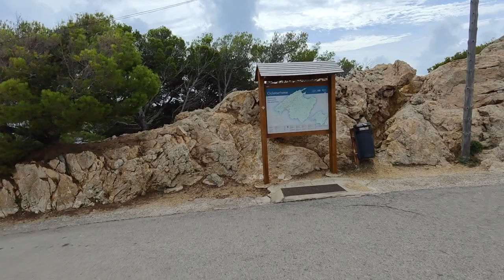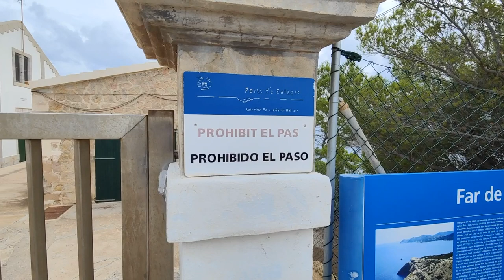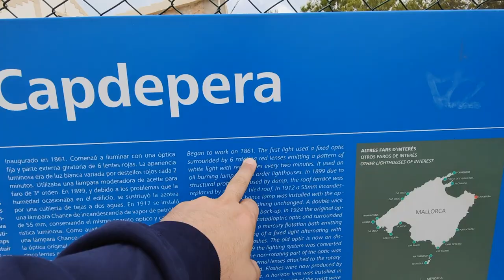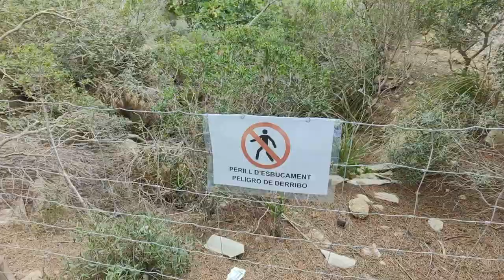I broke my action cam Mallorca,Spain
Faro de Capdepera ist ein Leuchtturm an der Nordostküste Mallorcas in Spanien. Er befindet sich in der Gemeinde Capdepera und bietet einen herrlichen Ausblick auf das Mittelmeer und die umliegende Landschaft. Der Leuchtturm wurde im Jahr 1862 erbaut und dient seitdem als wichtiger Orientierungspunkt für Schiffe und Seefahrer in der Gegend. Er ist 26 Meter hoch und hat eine Reichweite von bis zu 18 Seemeilen. Der Leuchtturm WIRD von der Spanischen Küstenwache betrieben und ist für die Öffentlichkeit zugänglich. Besucher können den Leuchtturm besteigen und den atemberaubenden Ausblick genießen. In der Nähe des Leuchtturms befindet sich auch ein Museum, das sich mit der Geschichte der Seefahrt und dem Leben an der Küste Mallorcas beschäftigt.

Faro de Capdepera ist ein Leuchtturm an der Ostküste Mallorcas, Spanien. Er befindet sich in der Gemeinde Capdepera im Nordosten der Insel und wurde im Jahr 1863 erbaut. Der Leuchtturm steht auf einem Hügel mit einem Blick auf das Meer und bietet eine atemberaubende Aussicht auf die Küste und das Umland. Er ist ein beliebtes Touristenziel und bietet auch ein Museum, in dem die Geschichte der Leuchttürme auf Mallorca und ihre Bedeutung für die Seefahrt erläutert wird. Von seiner Aussichtsplattform aus can Besucher den Sonnenuntergang und den Ausblick auf das Meer genießen. Der Leuchtturm ist ein Symbol für die mallorquinische Küste und ihre maritime Tradition und ein beliebtes Fotomotiv.